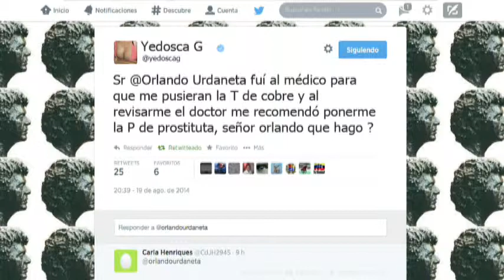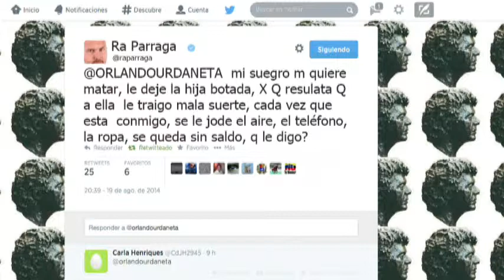OJO PELAO 082014 004